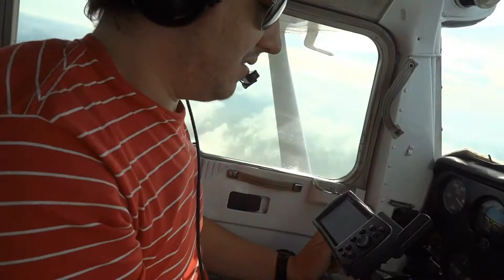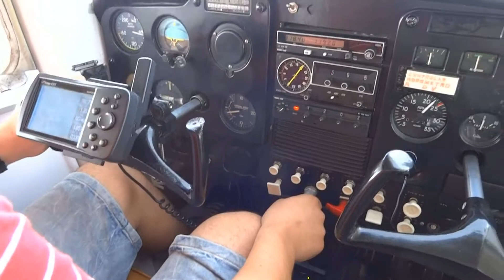Marzo 10 2012 SUCD a SUAA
Volando con Pato SUCD a SUAA